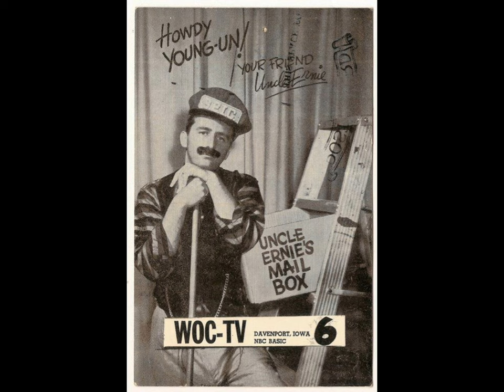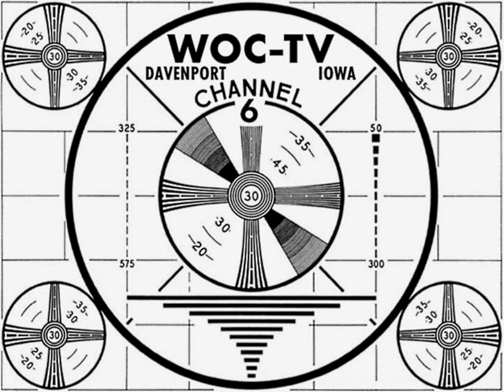Captain Ernie's Cartoon Showboat 1965-74 Children's Show WOC-TV 6 Davenport, Iowa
WOC TV Channel 6 Davenport, Iowa 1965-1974 afternoon children's show with Ernie Mims.

Ernie Mims has passed on since I first made this little clip several years ago.

Thanks for the memories Captain!